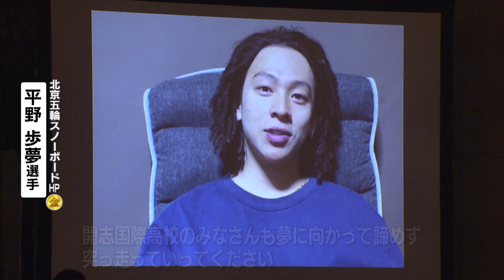【平野歩夢選手もビデオ参加】北京五輪祝賀会 冨田せな選手が打ち明けた悩みとは？ 《新潟》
2022年4月18日放送

北京オリンピックで活躍した県勢選手の祝賀会が４月１６日、新潟市のホテルで開かれました。
晴れやかな表情で登場した冨田せな、るき姉妹。北京オリンピックの祝賀会に出席し後輩や支援者の前で感謝の思いを述べました。また平野歩夢選手や弟の海祝選手は後輩たちへビデオメッセージでエールを送りました。冨田せな選手は、この春から母校の専門学校の非常勤講師に就任。今後は後輩の育成にも力を入れます。県内を沸かせてくれた選手たち。次の目標に向かって再び走り始めています。